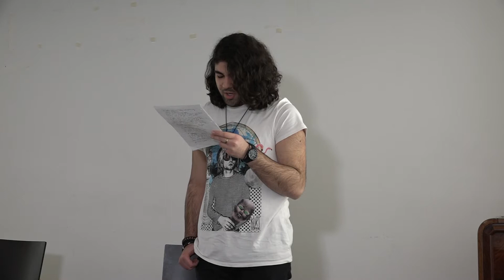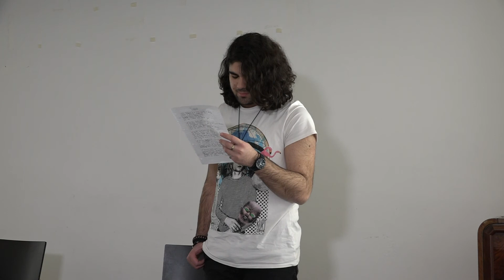Borderlines 2019 - Lambros Soteriou (ideogramma, Cyprus)